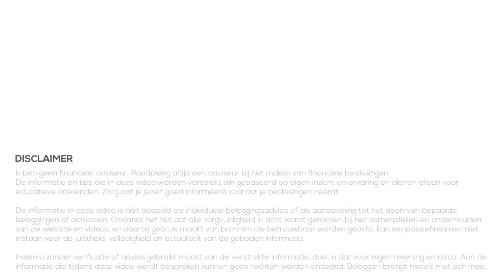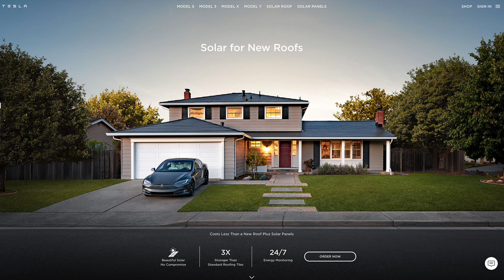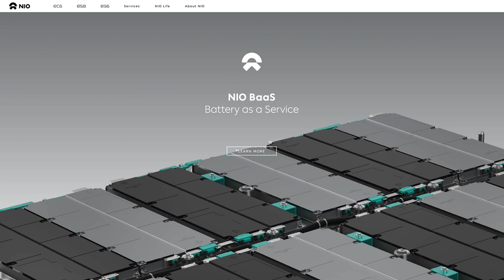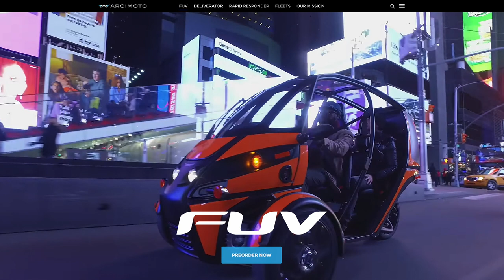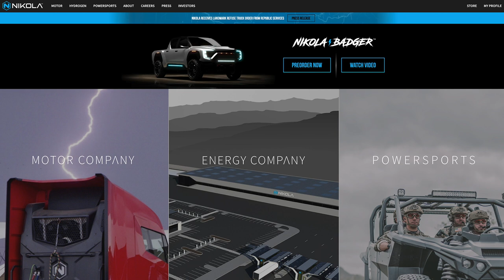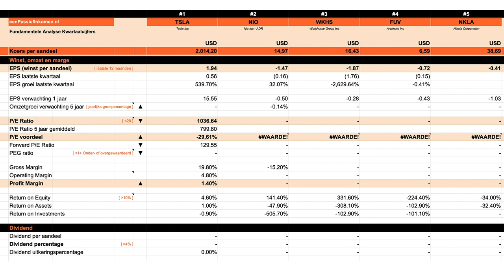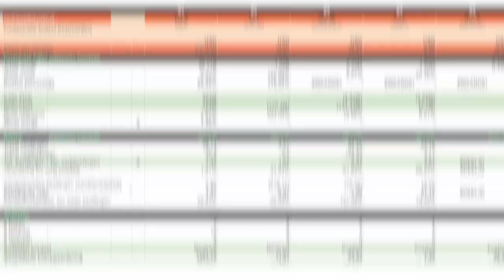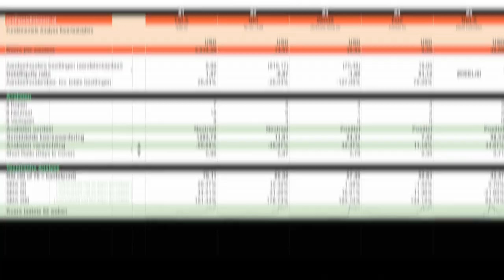EV aandelen - Augustus 2020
Tesla is een populair aandeel maar er zijn meer bedrijven met EV's (elektrische voertuigen). In deze video bekijken we 5 populaire EV aandelen, te weten Tesla, Nio, Workhorse, Arcimoto en Nikola. We bekijken wat voor soort bedrijven het zijn en vervolgens kijken en vergelijken we de cijfers om te zien of het interessante aandelen zijn, waar de overeenkomsten zitten en vooral ook, waar de verschillen zitten.

De template/spreadsheet die ik in deze video gebruik is beschikbaar in de Beleggerstraining!